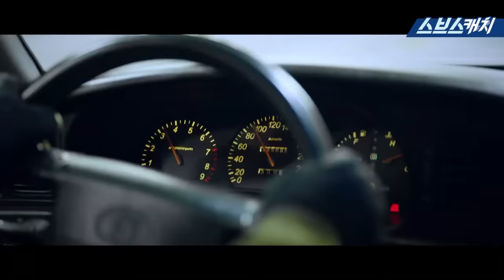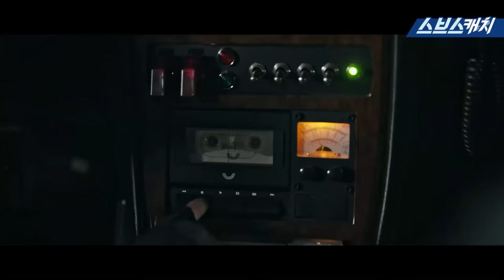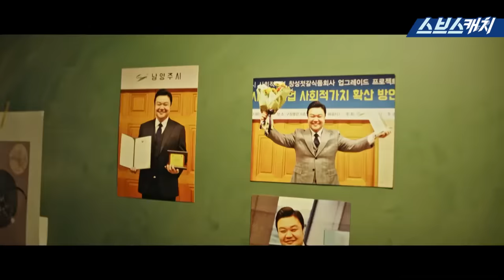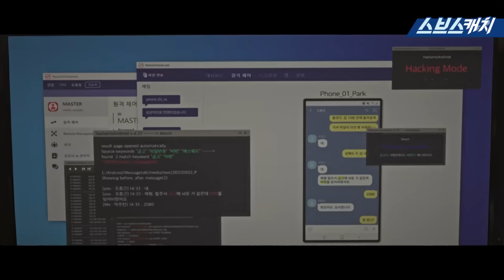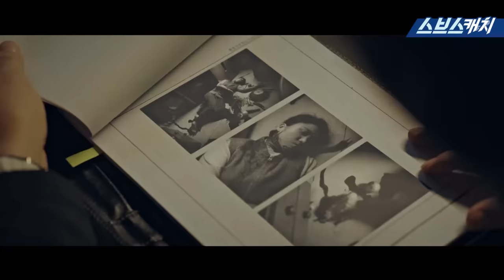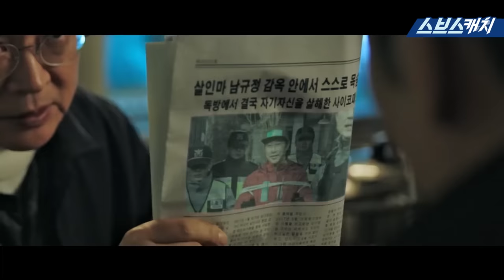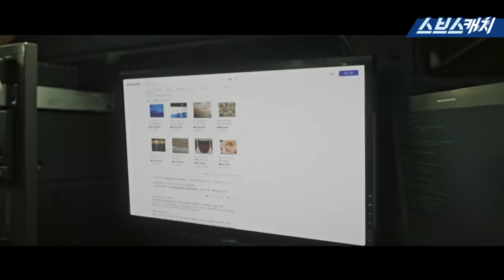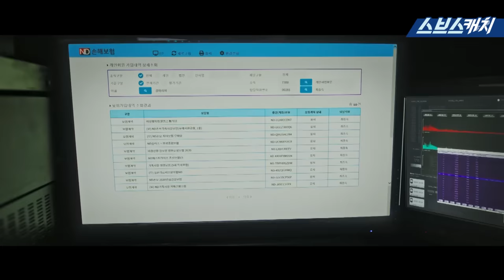[요약] 당신을 괴롭힌 범죄자들 신고하세요! 저희 택시회사(?)가 질질짜게 참교육 시켜드릴게요😛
[요약] 당신을 괴롭힌 범죄자들 신고하세요!
저희 택시회사(?)가 질질짜게 참교육 시켜드릴게요😛